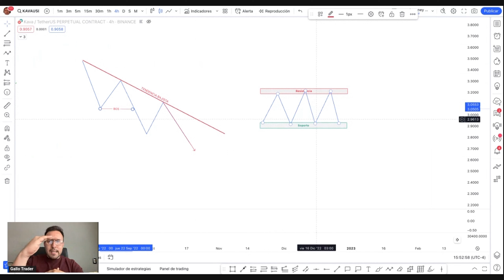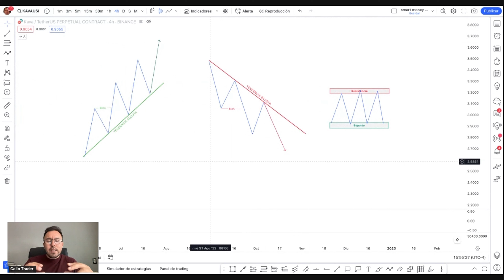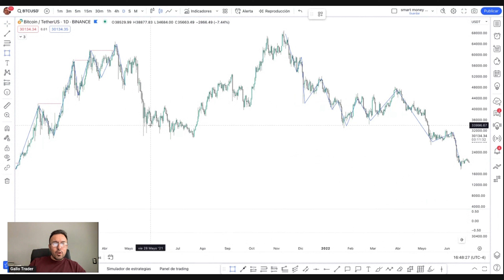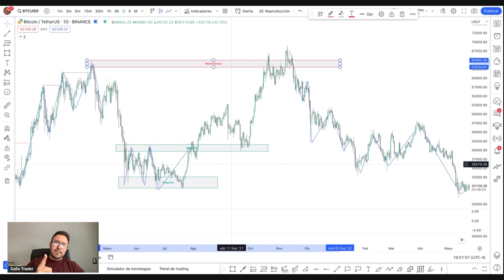NO SABER este simple CONCEPTO puede ser la diferencia entre GANAR ó PERDER $$$$$ en el trading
¿Sabías que cualquier PEQUEÑO DETALLE que OMITAS puede hacer la diferencia en el trading?, así que NO SIRVE aprender "la mejor estrategia" si aún no DOMINAS conceptos básicos como saber identificar la tendencia adecuadamente.

IDENTIFICARLOS no solo resulta útil, sino es de los conceptos que conforman una base en tu trayecto para ser un trader RENTABLE.

Obtén un reembolso del 20% en comisiones por trade en el exchange Bingx